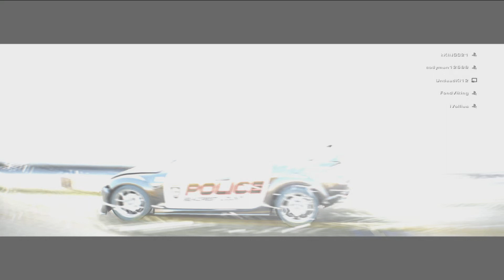NFS HOT PURSUIT REMASTERED WITH FRIENDS WITH LOCAL'S PT2